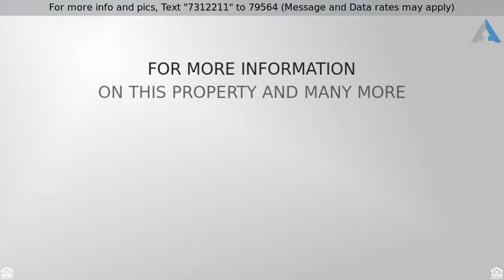Priced at $239,000 - 204 E 75 Street, Kansas City, MO 64114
Traditional, Single Family - Kansas City, MO

This sought after 4 bedroom 2 full bath Bungalow in Waldo sits on a double lot, and has its own detached garage. Walk to restaurants, shopping and church. It's centrally located in the heart of Waldo and has a ton of square footage. Home looks smaller than it really is. Home is priced aggressively at $239,000 knowing there is some minor repairs that need to be done. ie... kitchen tile needs to be redone, and some cracks in walls need repaired and painted.